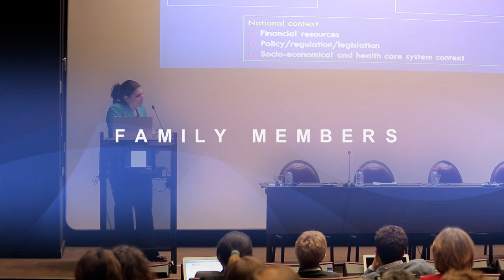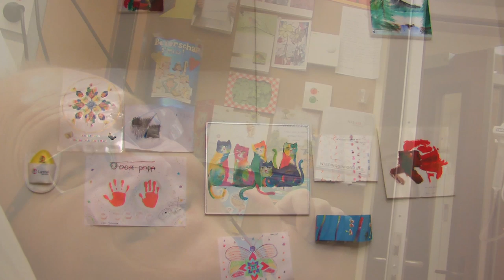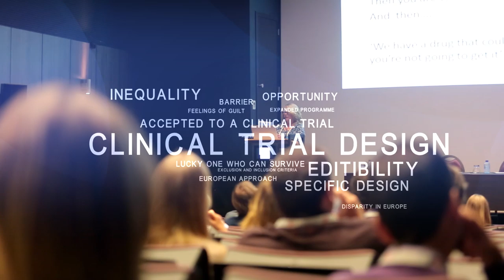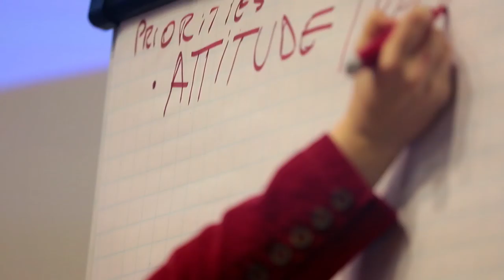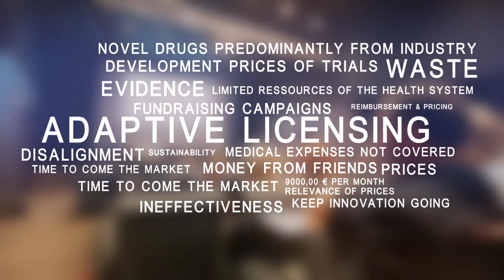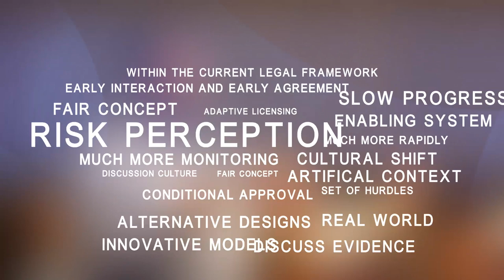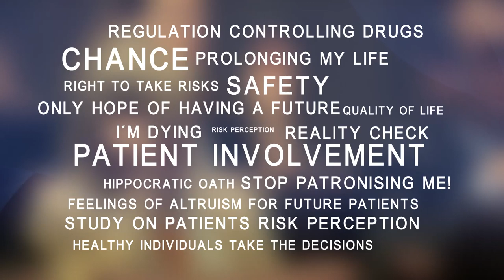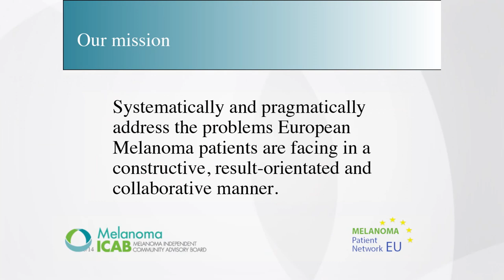MPNE 2014- The Melanoma trials we want!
Documentary of the m-icab/ ESO conference 28th-30th March 2014 in Brussels on patient participation in clinical research. The trials we want- Melanoma patients exploring innovative drug development concepts better suited to patients' needs.